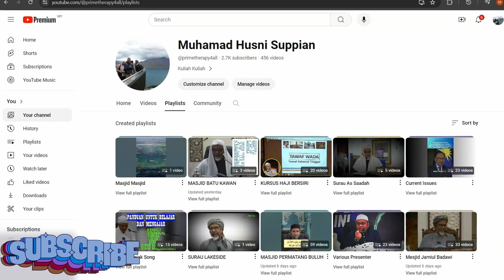12-08-2024 Ustaz Hj Hassan Abd Latiff : AQIDATUN NAJIN FI ILMI USULIDDIN : KELEBIHAN MENUNTUT ILMU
AQIDATUN NAJIN FI ILMI USULIDDIN
(Syeikh Zainul Abidin Bin Muhammad Al Fathani)
(Terkenal Dengan Nama TUAN MINAL)

Mukasurat 176